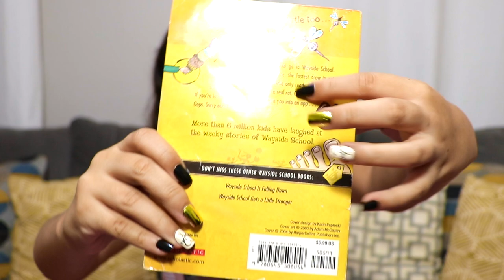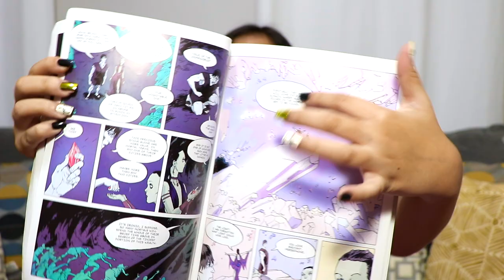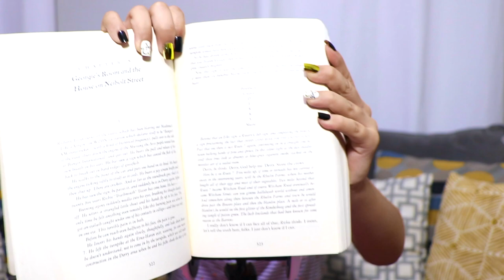ASMR Book Tapping, Tracing & Whispering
Hi Tingle Team!
Today I'm going to be making tingles with some of my favorite books! Book tapping is my absolute favorite trigger! I will be doing triggers with the books: Wacky Stories from Wayside School, Tears of a Tiger and IT. I hope you enjoyed the video!

☆　 FOLLOW ME 　☆